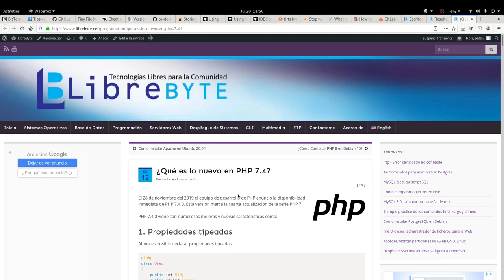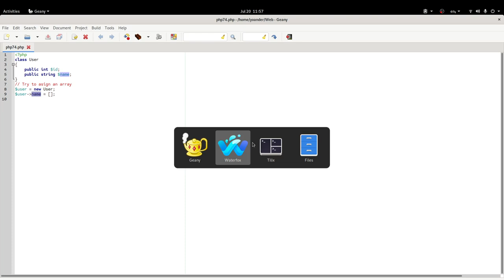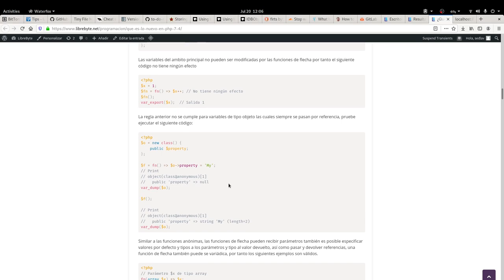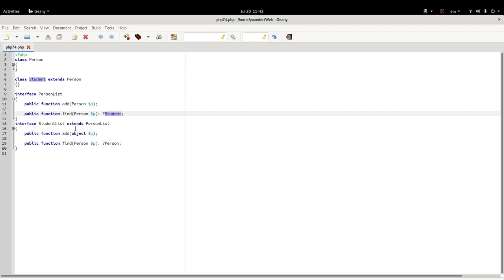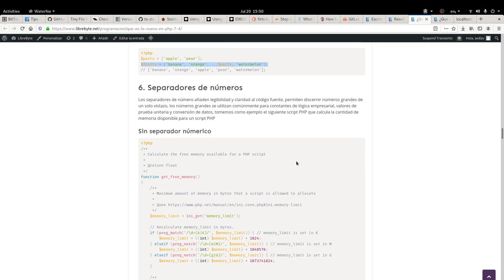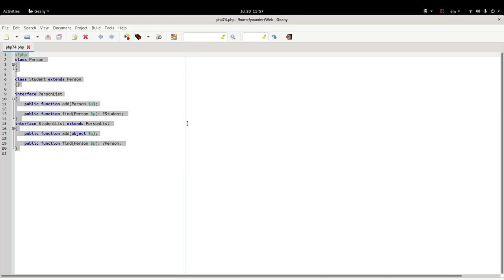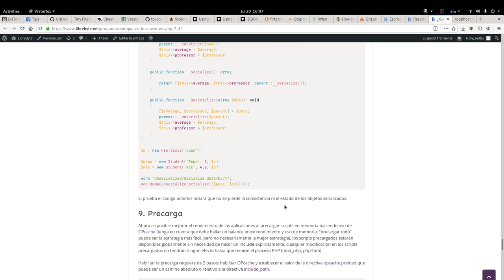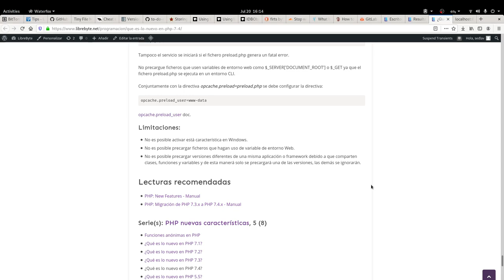¿Qués es lo nuevo en PHP 7.4?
El 28 de noviembre del 2019 el equipo de desarrollo de PHP anunció la disponibilidad inmediata de PHP 7.4.0. Esta versión marca la cuarta actualización de la serie PHP 7 con varias características añadidas:

1. Propiedades tipeadas
2. Funciones de flechas
3. Covarianza y contravarianza limitada
4. Operador de asignación de fusión nulo
5. Operador de expansión de arreglos
6. Separadores de números
7. Referencias débiles
8. Nuevo mecanismo de serialización parcial de objetos
9. Precarga

¿Qué es lo nuevo en PHP 7.4?